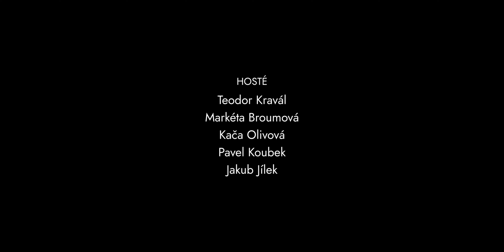Pecha Kucha Night Strakonice #17 - aftermovie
Poslední červnový pátek jsme otevřeli brány školní jídelny SOU Strakonice (Zvolenská 37) a představili vám devět inspirativních hostů v devíti svižných a zajímavých prezentacích... Děkujeme hostům, moderátorům i divákům za krásný večer

Hosté:
Jiří Hálek / ortodontista a ultramaratonec
Bylinková zahrada / Kateřina Čadková a Jakub Kovář
Markéta Broumová / Mighty Sounds
Emanuel Hoda / modely v lahvích
Teodor Kravál / slamer a básník
Paulina Skavová / sochařka
Jakub Jílek / divadelník
Kateřina Olivová / performerka
Pavel Koubek / tatér